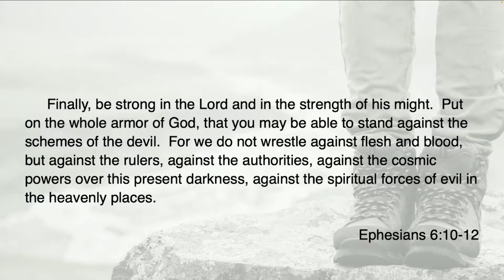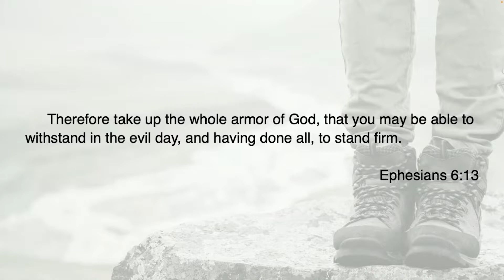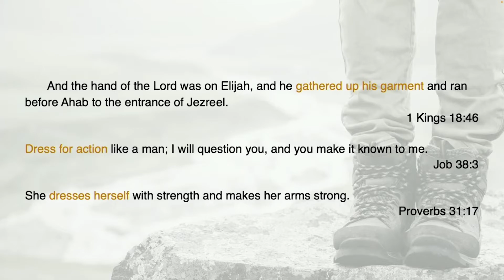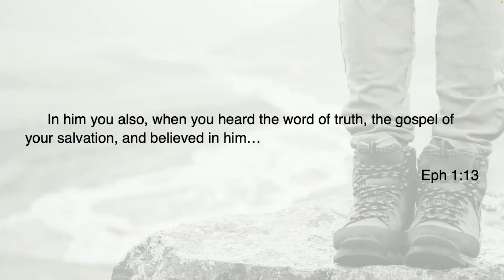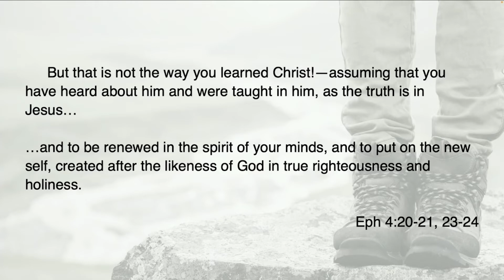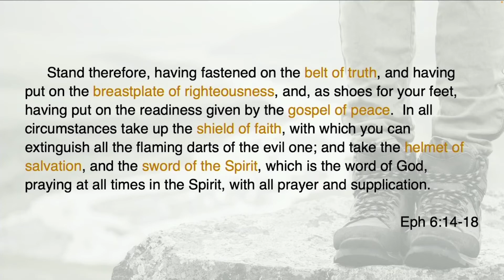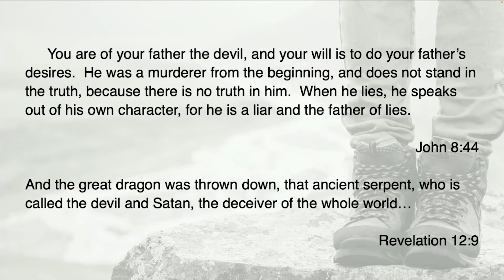Stand Firm - Part 2 | Ephesians 6:10-14 | Sermon | Zac Derr